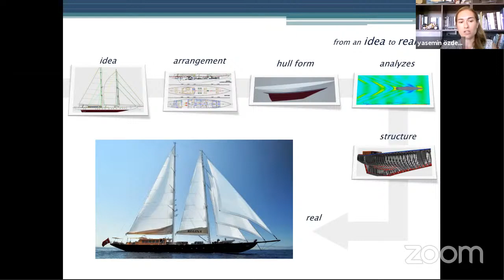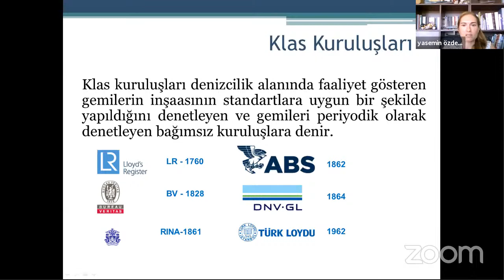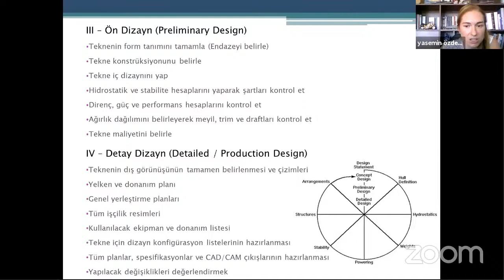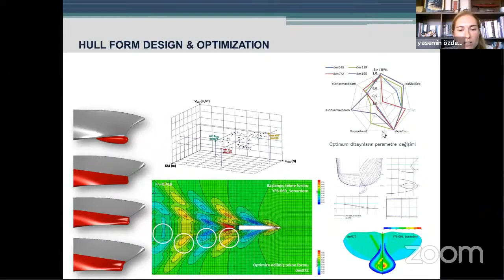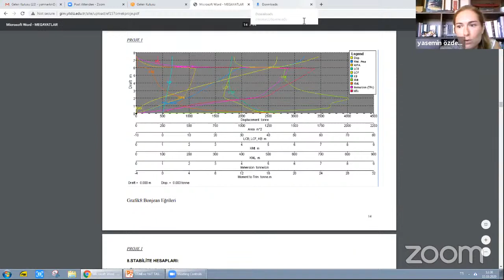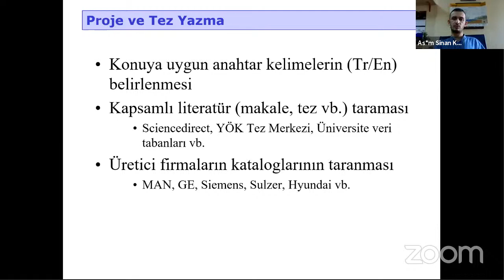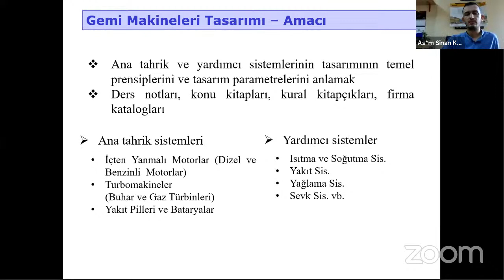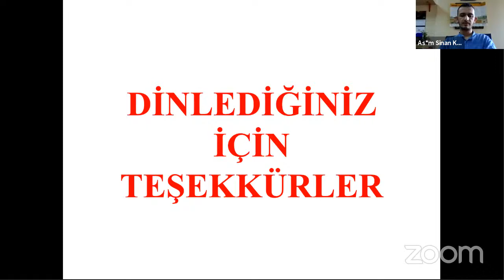YTÜ GİM Açık Dersler 1 Proje Tasarım Süreçleri